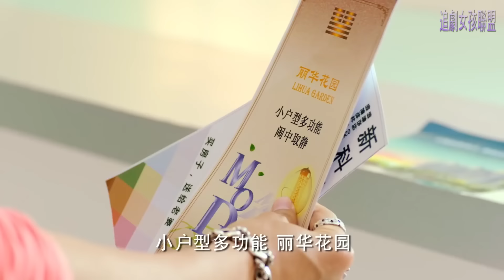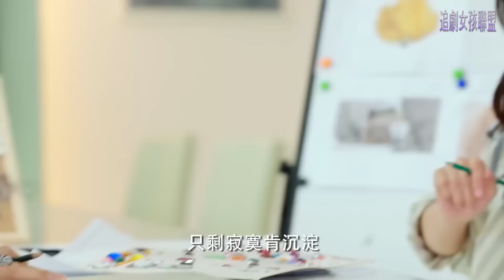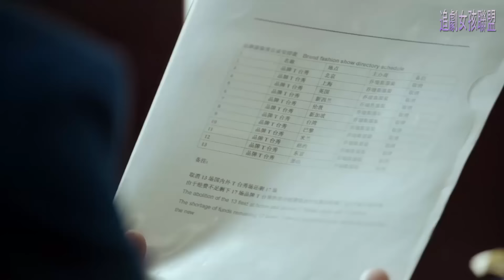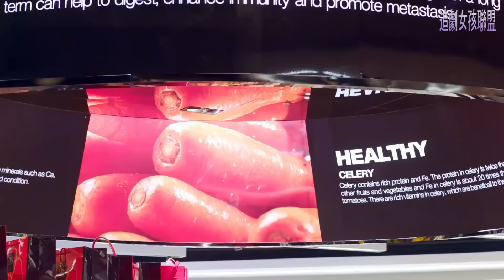【Full Movie】他执着的爱，他等来了分手6年后迫不及待的亲亲！ 🧁 Chinese Television Dramas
CROTON | ZJQNY—DSJ